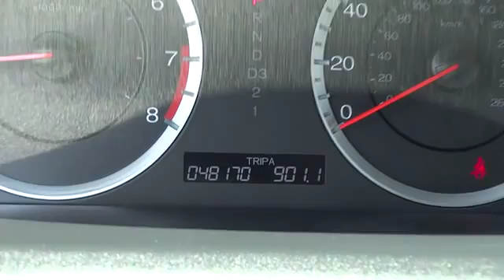2011 Honda Accord Sdn Beckley WV, Charleston WV, Roanoke VA, Lewisburg, WV, Covington VA, DT615A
2011 Honda Accord Sdn SE - Stock#: DT615A - VIN#: 1HGCP2F69BA059093

Colonial Ford
1446 N Jefferson St